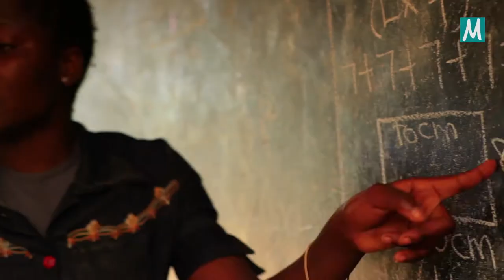Können wir ärmere Länder unterstützen um Leute vom Auswandern abzubringen?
Dieses Video erschien erstmals als Teil der Serie Migration 101 - mit Hein de Haas, produziert von Migration Matters e.V. Diese Serie ist eine Einführung in die Themen Migration, Einwanderung und Flüchtlinge und für Leute gedacht, die wissen wollen, was die Forschung zeigt bzw. nicht zeigt, wenn es um die derzeitigen und künftigen Wanderbewegungen von Menschen geht.

Im Migration 101 - mit Hein de Haas diskutiert Hein die Wechselwirkungen zwischen Einwanderung, Migration und Globalisierung, Arbeitsmärkten und Arbeitsplätzen, globaler Ungleichheit, Klimawandel, Entwicklung und internationalen Hilfsprogrammen. Außerdem gibt er Empfehlungen hinsichtlich politischer Maßnahmen und Denkanstöße für die Zukunftsplanung.

Hein de Haas ist ein renommierter Soziologe der Universität Amsterdam und Gründungsmitglied sowie ehemaliger Leiter des International Migration Institute der Oxford University. Er betreibt außerdem ein bekanntes Blog über Migration und ist Autor des vielgepriesenen Buches Age of Migration.

Du kannst hier den gesamten Kurs auf YouTube auf Deutsch ansehen oder unsere anderen Playlisten zu den folgenden Themen durchstöbern:

Du bist Mitglied, Leiter*in oder Partner*in einer gemeinnützigen Organisation und willst unsere Videos für Trainings- oder Ausbildungszwecke oder als interessantes Zusatzmaterial in Deinen Programmen benutzen? Wir möchten, dass unsere Videos von einem möglichst breiten Publikum gesehen und diskutiert werden. Daher freuen wir uns, interessierte Organisationen dabei zu unterstützen, sie bekannter zu machen. Wende Dich einfach an uns! Schreibe eine E-Mail an . Wir senden Dir dann die originalen Videodateien zu, damit Du unsere Medien überall abspielen und zeigen können. Außerdem erhältst Du Playlisten, die auf Deine individuellen Bedürfnisse zugeschnitten sind.

Weitere Informationen zu unseren aktuellen Partnern und darüber, wie Du einer werden kannst, findest Du